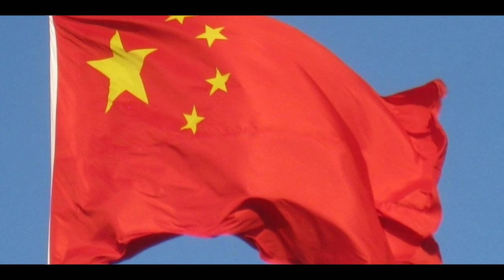7 PAISES DONDE LA NAVIDAD ESTÁ PROHIBIDA...